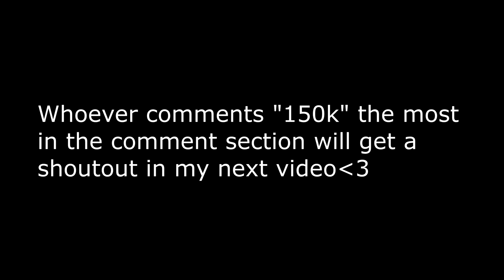Tik Tok ⏰ (Fortnite Montage)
Fortnite Montage - "Tik Tok"
Song: Sol.Luna - Tik Tok (Official Lyric Video)